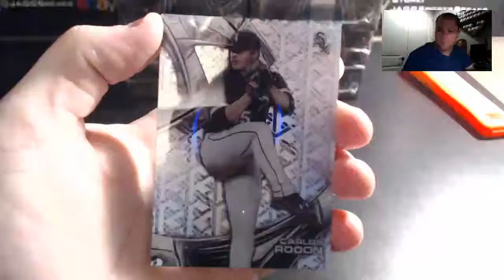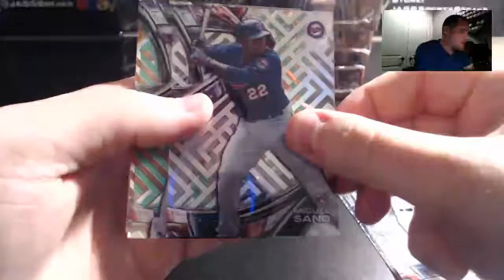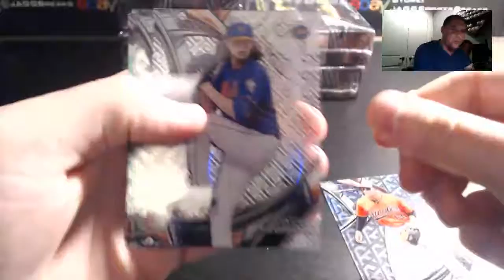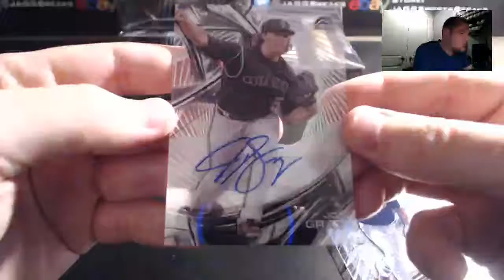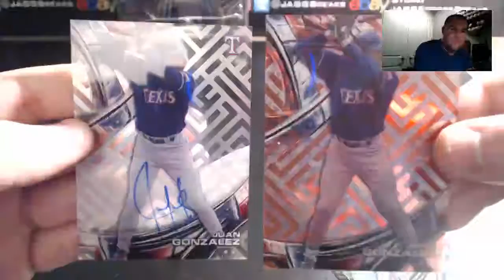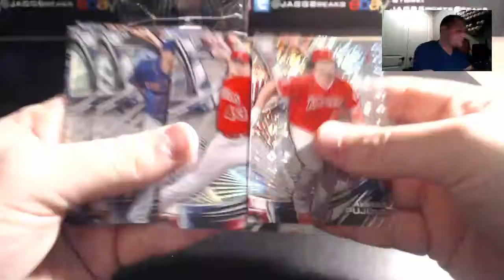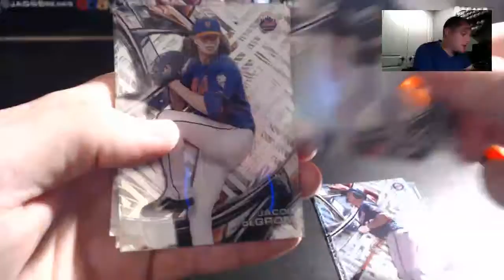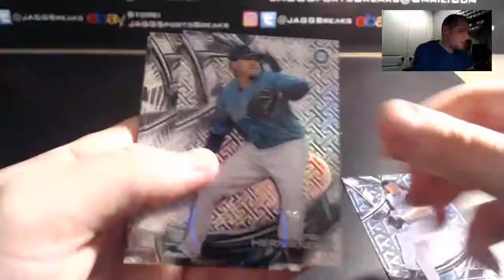2016 Topps High Tek Baseball Full Case PYT #3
2016 Topps High Tek Baseball Full Case PYT #3